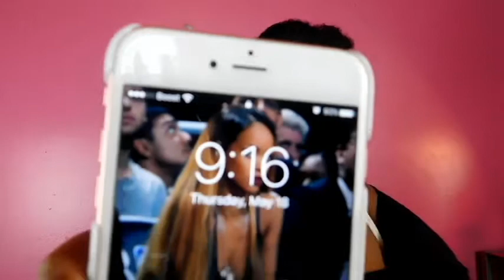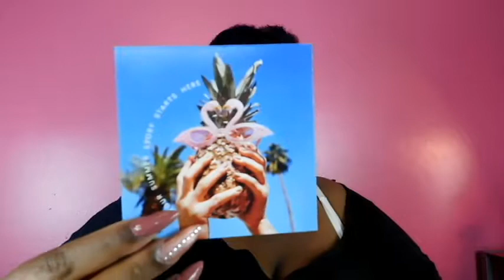MAY IPSY GLAM BAG 2017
I LOVE THE ITEMS I GOT IN MY IPSY BAG.

click the link to receive your first ipsy bag!

YOUTUBE ACCOUNTS
FMOT: @camrynj_
FMOI: @queence

PERSONAL ACCOUNTS
FMOT: @camrynnnnnn__
FMOI: @camrynnnnn__